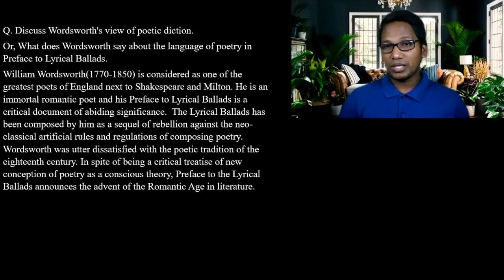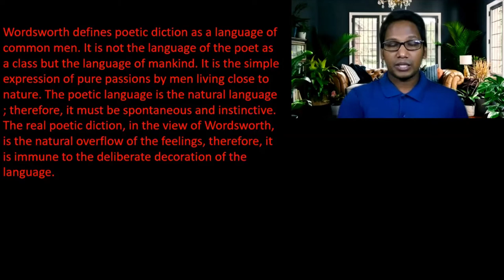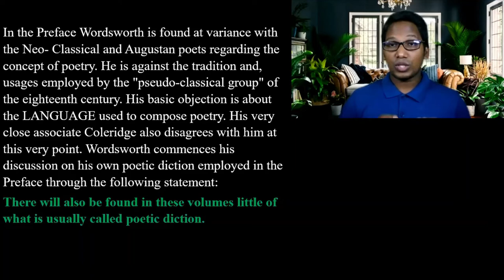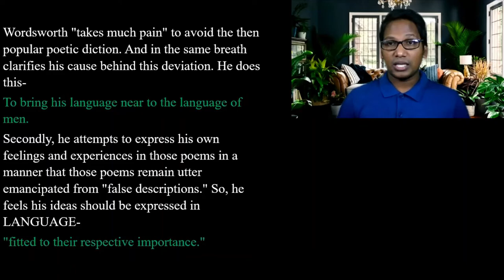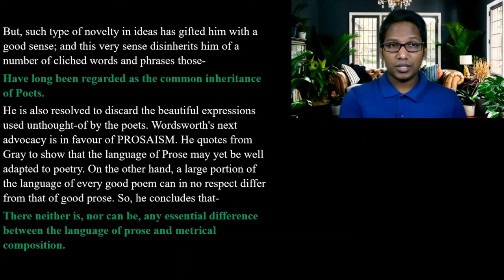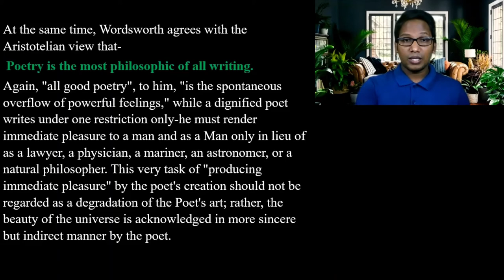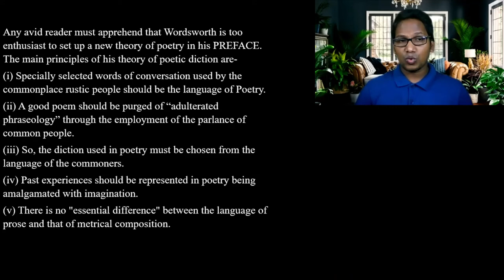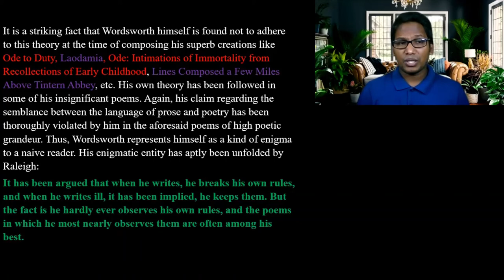William Wordsworth's views of Poetic Diction in Preface to Lyrical Ballads.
Wordsworth defines poetic diction as a language of common men. It is not the language of the poet as a class but the language of mankind. It is the simple expression of pure passions by men living close to nature. The poetic language is the natural language ; therefore, it must be spontaneous and instinctive. The real poetic diction, in the view of Wordsworth, is the natural overflow of the feelings, therefore, it is immune to the deliberate decoration of the language.
The main principles of his theory of poetic diction are-
(i) Specially selected words of conversation used by the commonplace rustic people should be the language of Poetry.
(ii) A good poem should be purged of “adulterated phraseology” through the employment of the parlance of common people.
(iii) So, the diction used in poetry must be chosen from the language of the commoners.
(iv) Past experiences should be represented in poetry being amalgamated with imagination.
(v) There is no "essential difference" between the language of prose and that of metrical composition